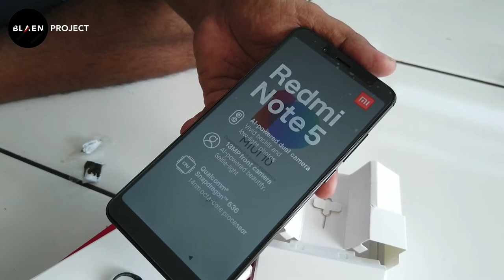Amboksing Hadiah Dari @BintangKecil19 Ternyata Isinya Begini Gaes || Blaen Project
Alhamdulillaah... Dapat hadiah dari @BintangKecil19 , ternyata di dalamnya ada beginian gaes...